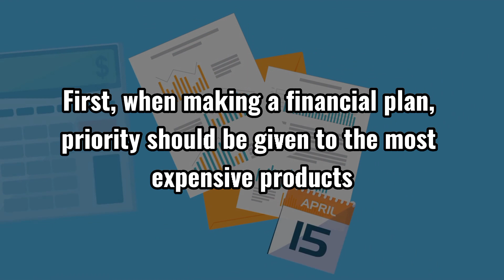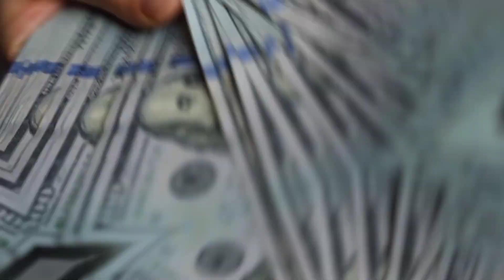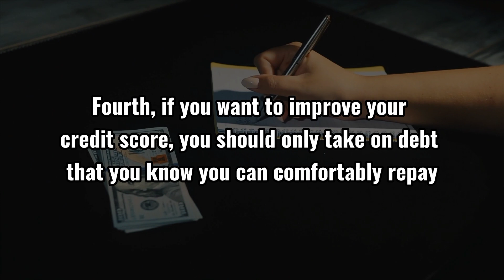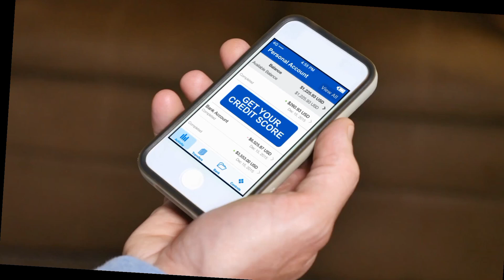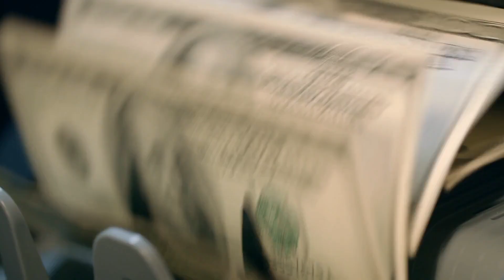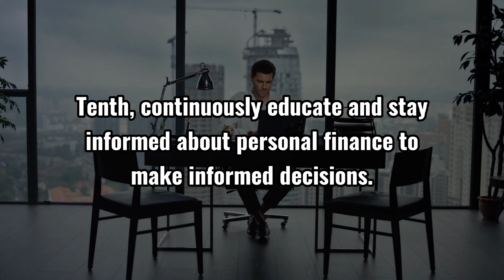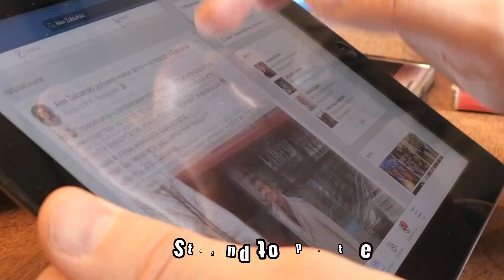Money Moves In 2023: Top10 Strategies To Achieve Financial Freedom (Personal Finance, Stock Market)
Achieve financial freedom in a bear market and recession with our top 10 strategies. Investing in the stock market while prices are low can multiply your portfolio. Make 2023 the year you prioritize personal finance and grow your net worth. Join the Finance Professor community and share with friends who can benefit from these valuable tips.

Stock Market, Personal finance, warren buffett, Dave Ramsey, Financial freedom, Bear market, Recession, Stock market, Personal finance, Portfolio growth, Net worth, Finance Professor, Subscribe, Share with friends, Money, Money moves, financial freedom